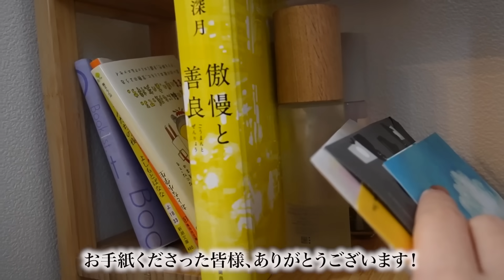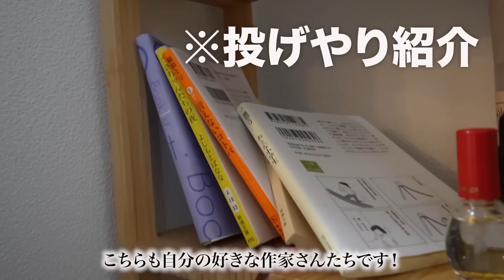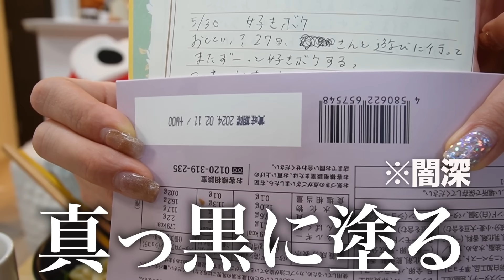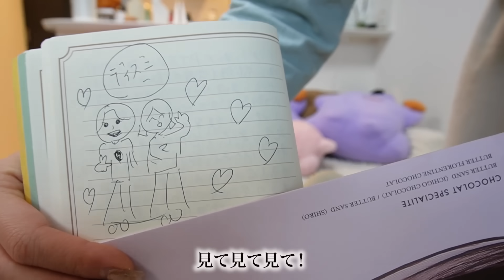【恥】自分の過去の恋愛日記見返したらアホすぎて全部どうでもよくなる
はじめ違う話する予定で、こんな話する予定全くなかったのにおじいちゃんのアルバムくらいからおかしなってこんなことなってました笑笑笑

みんなも恋愛日記つけよ！！！笑

今日もおつかれー！

■お仕事
・企業案件のご依頼はこちらからお願いいたします。

・その他のご依頼はこちらからお願いいたします。